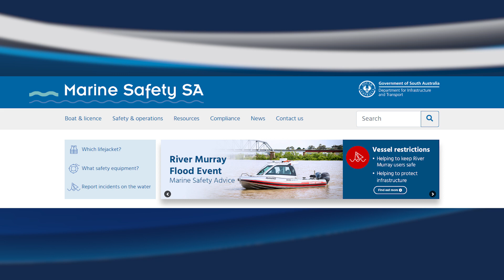River Murray Flood Event: Houseboat Safety Tips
Marine Safety SA provides some tips and reminders to keep your houseboat safe on the River Murray throughout the 2022-23 Flood Event.